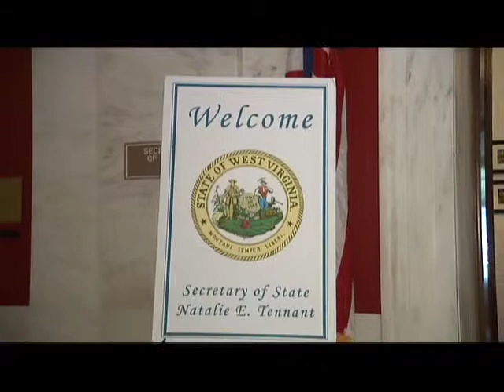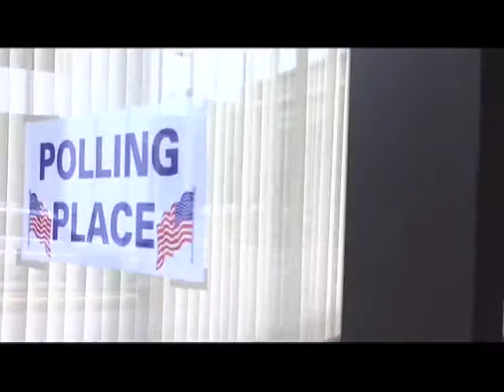Secretary of State Tennant discusses special election and her future plans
While the voters have spoken in this year's special election for governor, the secretary of state's office still has some issues to iron out.

As Adam Cavalier reports, West Virginia Secretary of State Natalie Tennant says her office is trying make the election process transparent and accessible